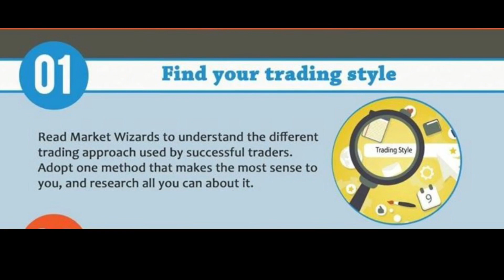How to be a Profitable Trader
How to be a consistently Profitable Trader